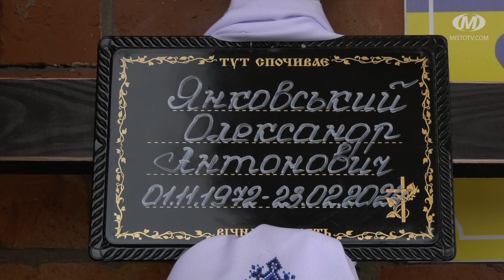Прощання з Героєм Олександром Янковським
В останню путь сьогодні провели і Героя Олександра Янковського. У цивільному житті чоловік працював на місцевому ринку, був приватним підприємцем. З початком повномасштабної війни став на захист України і приєднався до лав територіальної оборони. Загинув 23 лютого у Херсонській області. В Героя залишилось двоє дітей.